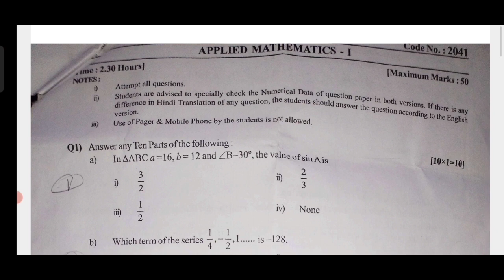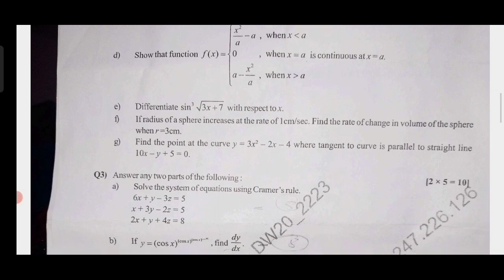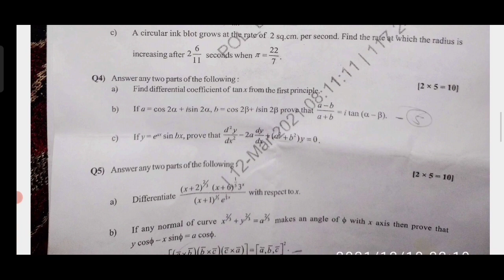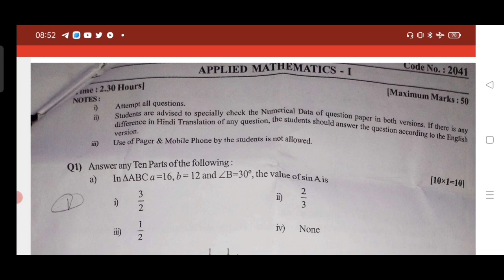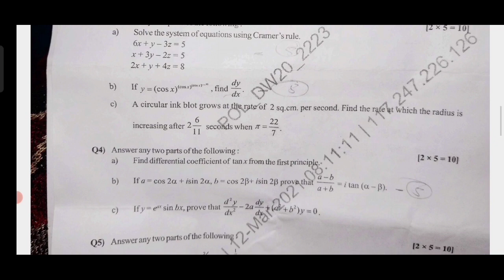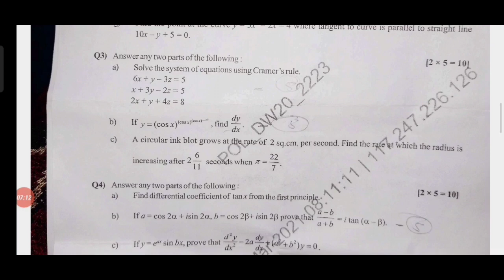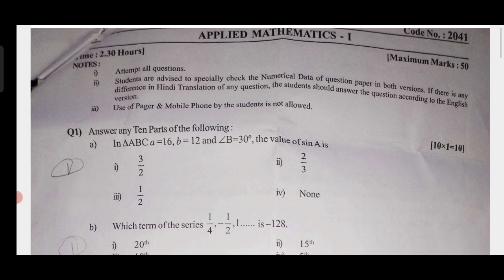Previous Year Paper Of Applied Maths 1|Applied Maths 1 Paper 2021